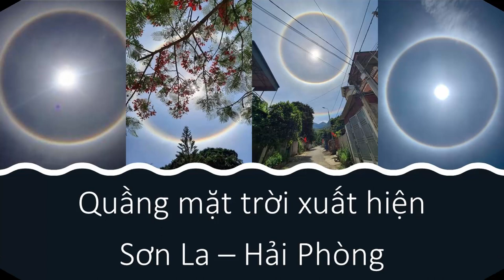Hiện Tượng Lạ | Quầng Mặt Trời Xuất Hiện - Sơn La - Hải Dương 06 và 07/05 /2021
- Quầng mặt trời xuất hiện ở Hải Phòng trưa 6/5/2021
- Ở miền bắc đang có một lớp mây ti tần bao phủ toàn miền bắc, và chắc sẽ có hiện tượng hào quang 22 độ, đây là hiện tượng khá phổ biến nhưng chỉ xuất hiện ở vài nơi.